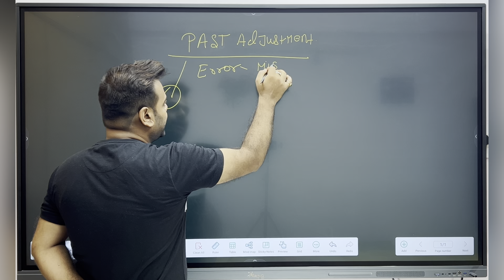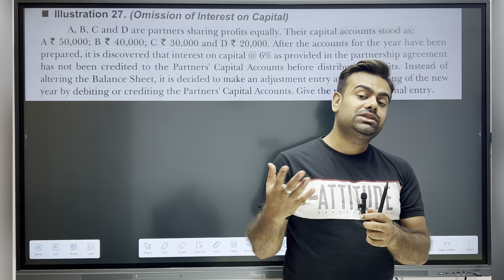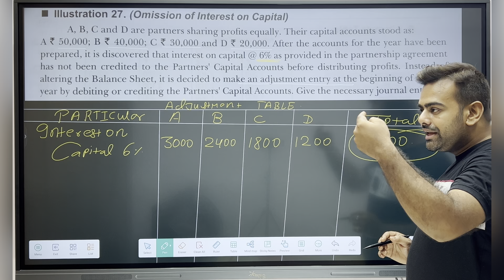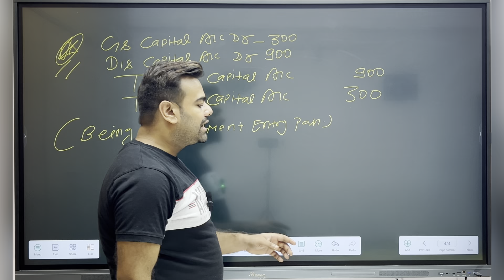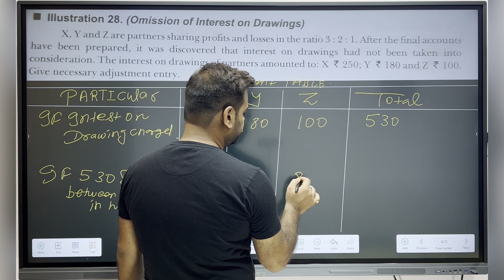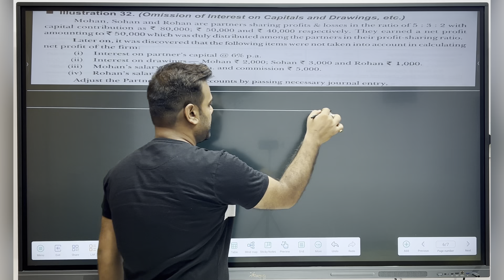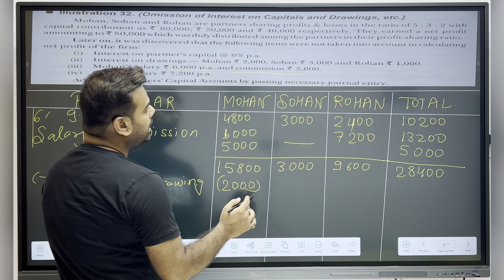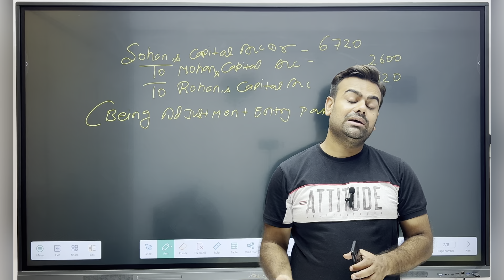Fundamentals of Partnership | Past Adjustment | class 12 accounts | Problem and solutions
In a Partnership, the profit is divided among partners according to the conditions mentioned in the partnership deed. For example, according to the conditions of the Partner’s Salary, Interest on Capital, etc. Even though there are conditions, sometimes partners forget to fulfil them or make some errors in fulfilling these conditions. Some of these errors are as follows:

Interest not given on partner’s loan
Interest on capital wrongly calculated or not paid
Wrong profit-sharing ratio
Interest on drawings not charged or charged at the wrong rate
Salary or commission paid to a partner without considering whether or not the partner is entitled to it

Because of the above-mentioned errors, the profits are wrongly distributed among the partners. Hence, it becomes necessary to adjust this through the capital accounts before or after the closure of accounts.

Adjustments before Closing Accounts:
Sometimes a company finds errors before the accounts are closed. The adjustment of such errors is made before the closure of accounts.

Adjustments after Closing Accounts:
Sometimes a company finds after the closure of accounts that any condition provided for in the partnership deed has not been fulfilled or a mistake has been made. In these situations, the company does not reopen the accounts in the following year to rectify the mistake or error instead adjustment entries are passed through the partner’s capital accounts. Before passing the adjustment entries, it has to determine which partner has received an extra share of profit and which partner.
has received less. Ultimately, the account of partner who has received an extra amount is debited, and the account of partner who has received a less amount is credited.